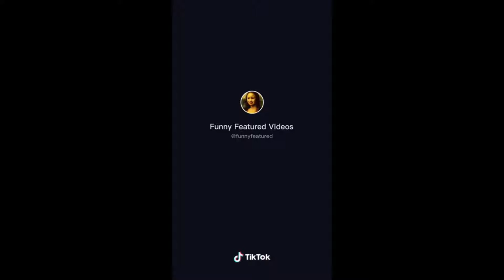🤣 STRAY DOGS VS TIGER TOY FUNNY Part 3 Compilation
🤣 STRAY DOGS VS TIGER TOY FUNNY Part 2 Compilation

Full credits for @funnyfeatured of TikTok

For some videos, we have not contacted the owner. We will remove the clip or video. Thanks.